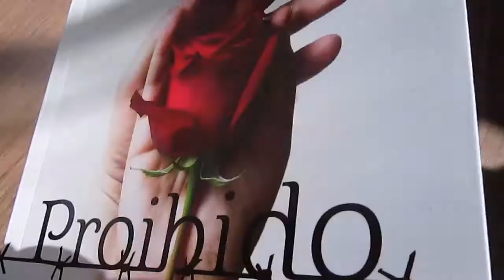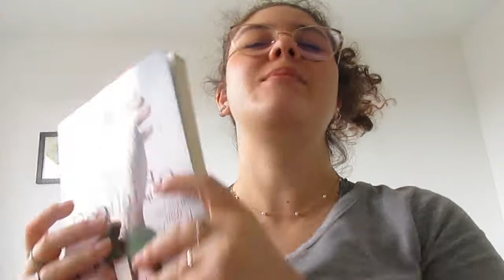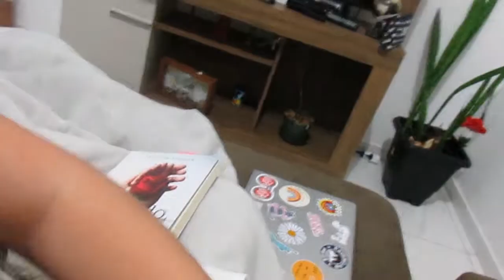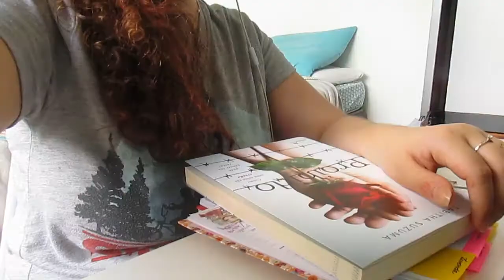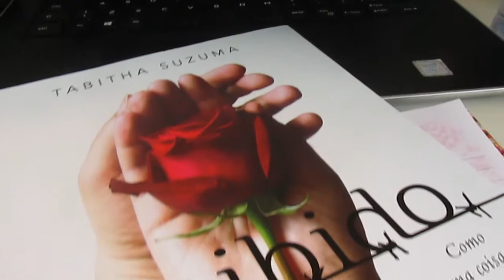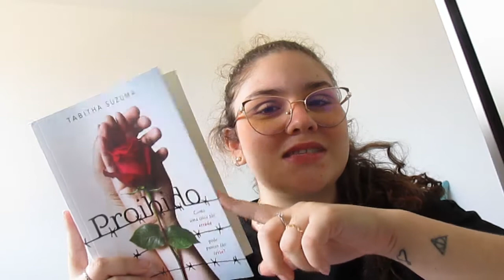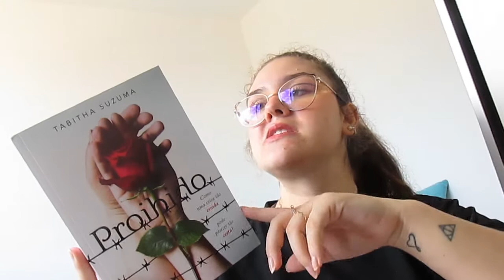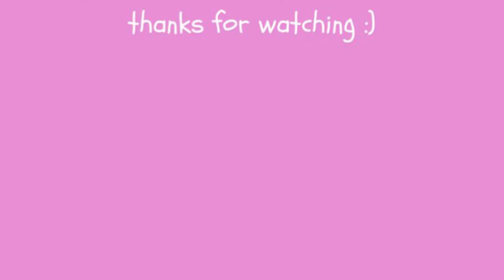PROIBIDO, Tabitha Suzuma | VLOG DE LEITURA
Oiii gente! Espero que gostem do vídeo :)

✨COMPRE PELO MEU LINK E SEJA UM SERUMANINHO MARAVILHOSO✨
- Link geral da amazon
- Link de assinatura do Kindle Unlimited

💙 faça o bem, espalhe amor 💙